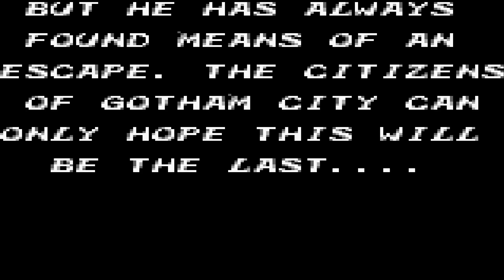Batman Return of the Joker (GB) - All Bosses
TIMELINE
00:00- Boss - Dark Claw
01:17- Boss - Battle Tank
01:49- Boss - Shogun Warrior
02:54- Boss - Foul Ball
03:47- Final Boss - The Joker